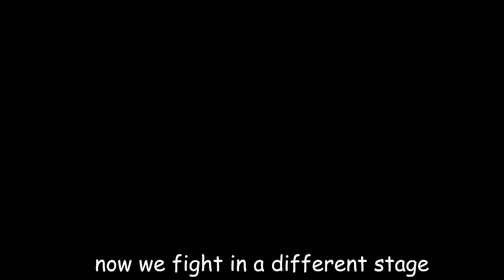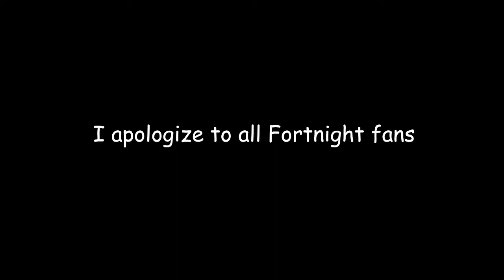Megalovania- (Mine time) Smash Bro. Ultimate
Yes, the world needs more of this. (Totally not sarcasm)

end Credits

lyrics by ConfusedAsAlways

vocals by ConfusedAsAlways